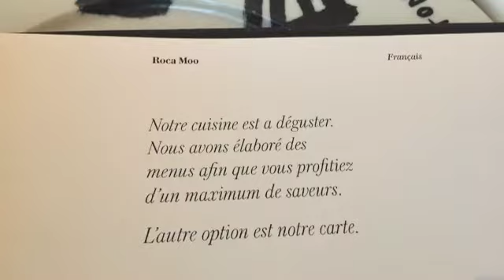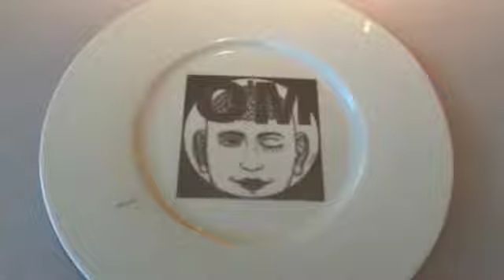Restaurante Roca Moo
Who’s behind the CookArt cooking network?
Cooking up a network of over 1.200 members in 21 different countries, all sharing the same goals and philosophy… it takes wit, it takes heart. WACS Global Master Chef Martin Mairhofer had it all, and his idea for an international network developed into CookArt Social World. However, this ever-growing cooking network wasn’t the first of his achievements. His social commitment, ranging from training activities to UNICEF projects, comes with a side of creative inventions such as the natural preservative Vital Activia and the eco-snow sherbet. In the end, it’s all about innovation: a new art of fine cooking for a new art of living.